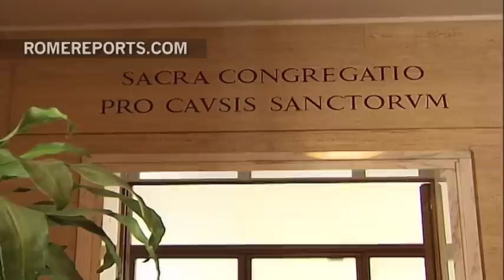What Cardinal John Henry Newman's canonization would mean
The Vatican recently received a possible miracle attributed to the late Cardinal.